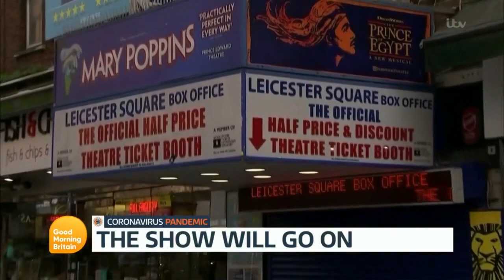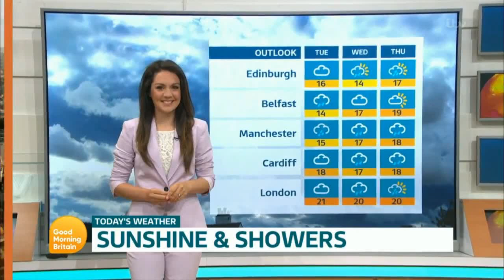GMB 6th July 2020 (6H) - Coronavirus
With Piers Morgan, Susanna Reid and Laura Tobin.